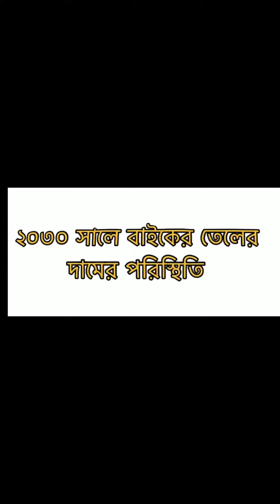১২৯০ সালের তেলের দামের পরিস্থিতি